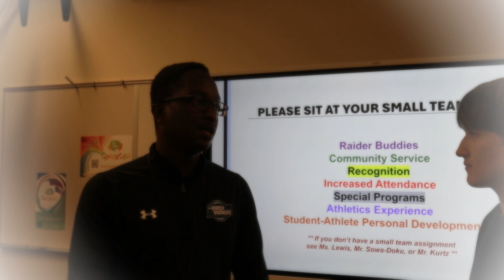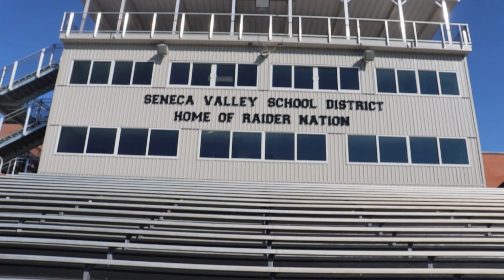The Seneca Scout - Oct. 27 2023